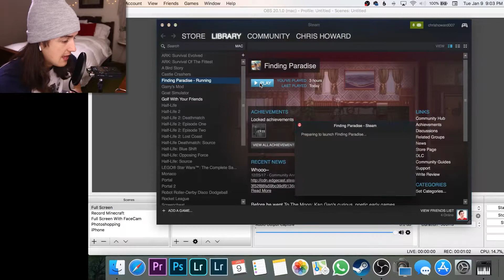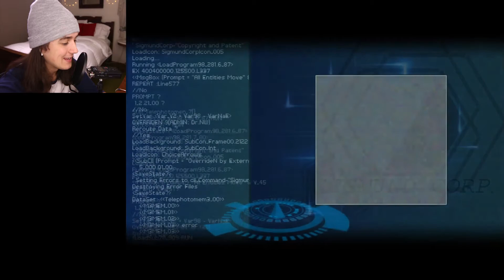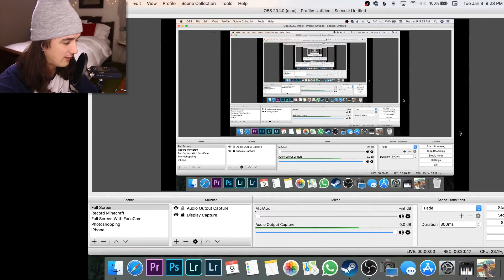SO CUUUUTE - Chris plays Finding Paradise (#6)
Have a game you'd like us to play? Leave it down below!